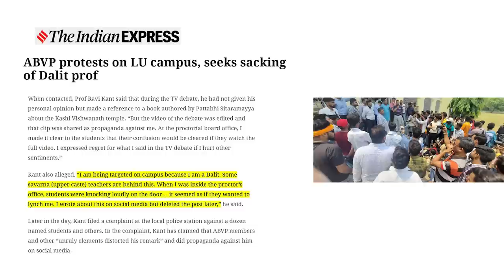संघियों के निशाने पर प्रोफेसर: वजह बता रहे हैं स्वयं डा. रविकांत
Lucknow University के प्रोफेसर रविकांत के खिलाफ RSS से सम्बद्ध अखिल भारतीय विद्यार्थी परिषद (ABVP) के कार्यकर्त्ता हाथ धोककर क्यों पड़े हैं? विश्वविद्यालय परिसरों, मीडिया और समाज में लोगों की अभिव्यक्ति पर अंकुश क्यों लगाया जा रहा है? इस बार में क्या कहते हैं स्वयं प्रोफेसर रविकांत?
AajKiBaat के नये एपिसोड में प्रोफेसर से वरिष्ठ पत्रकार उर्मिलेश की बातचीत और पूरे प्रकरण का विचारोत्तेजक विश्लेषण